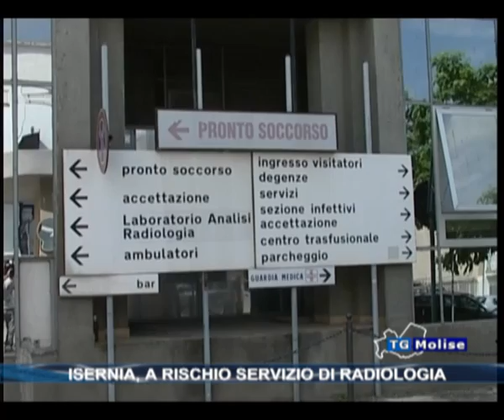Isernia, a rischio servizio di radiologia